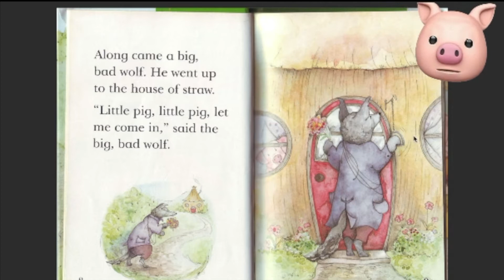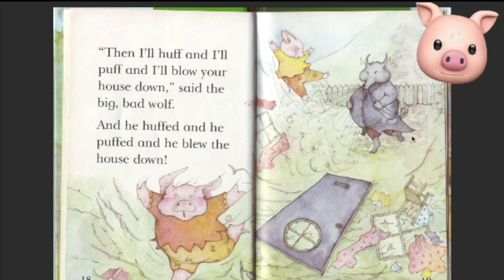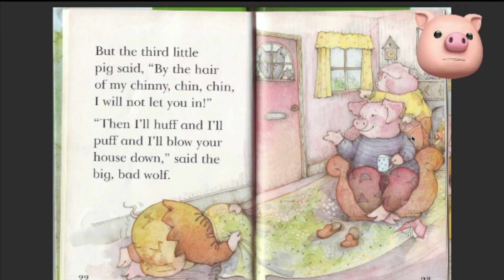The Three Little Pigs | KIDS BOOKS READ ALOUD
Hi!
Today I read the classic story of the three little pigs and I tried to make it as entertaining as I possibly can by incorporating different voices for different character.